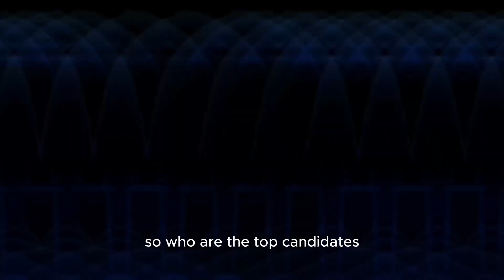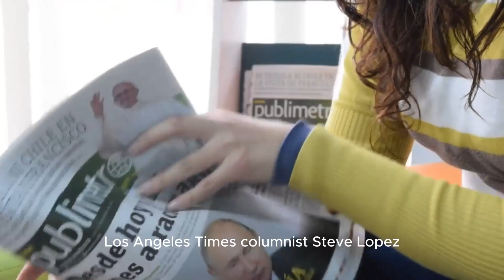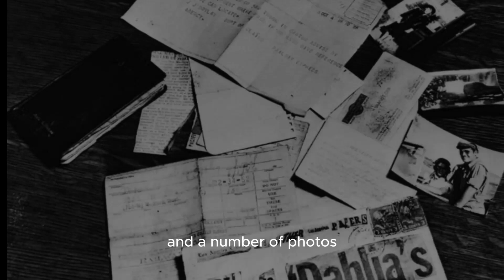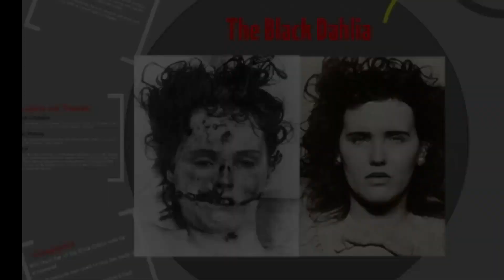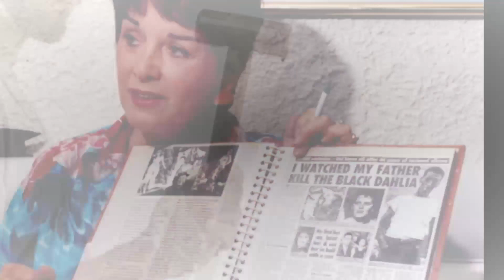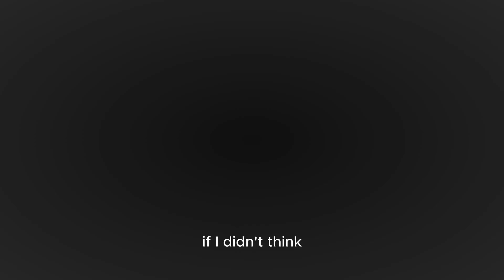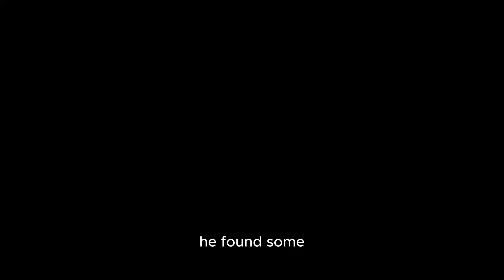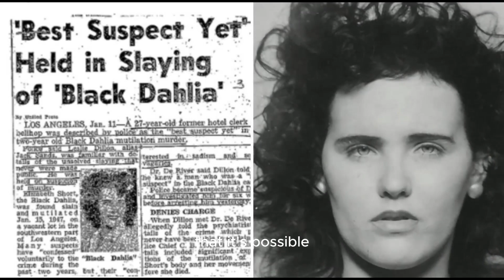A Chilling Mysteries About The Black Dahlia |Elizabeth Short |Black Dahlia Case |Dreambed Tv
A Chilling Mysteries About The Black Dahlia |Elizabeth Short |Black Dahlia Case

The Chilling Mystery of The Black Dahlia has captivated true crime enthusiasts for decades, but could this new clue be the key to solving one of Hollywood's darkest unsolved cases? In this video, we explore the latest developments in the Black Dahlia murder, discussing the potential implications of this new evidence. From Elizabeth Short's tragic death to the complex web of suspects, dive deep into the haunting world of 1940s Hollywood and the notorious murder case that continues to baffle investigators. Watch now to uncover what this new clue could mean for solving the mystery once and for all.